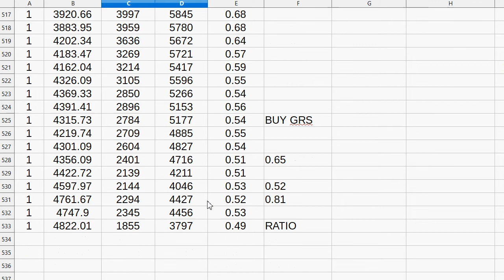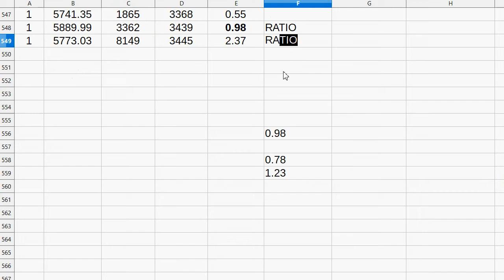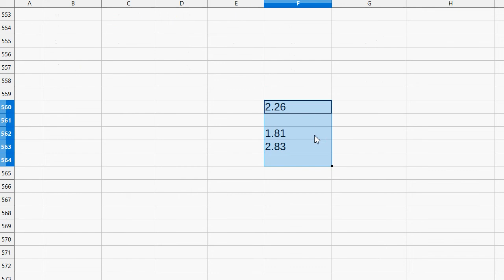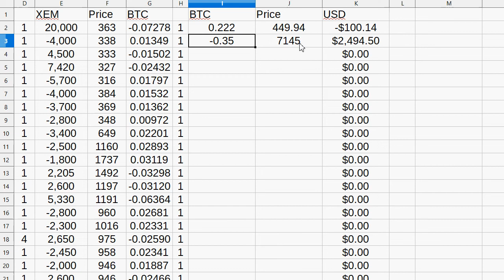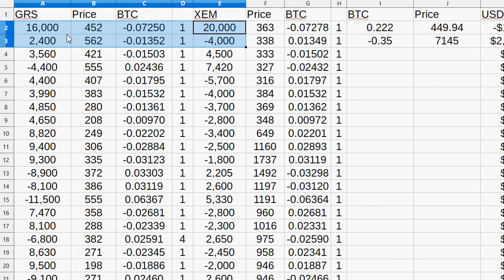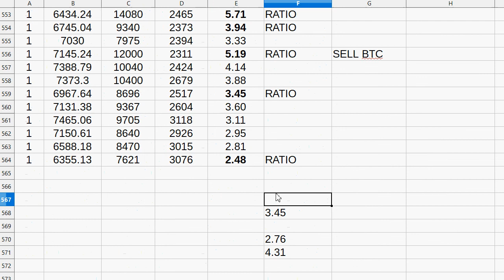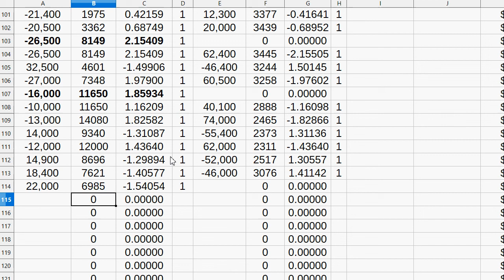Advanced Crypto Trading PART 8